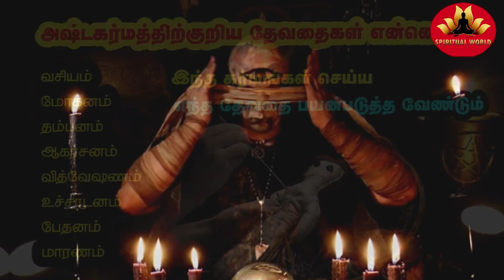அஷ்டகர்மம் 8 க்குரிய தேவதைகள் என்னென்ன |இந்த கர்மம் செய்ய எந்த தேவதையை பயன்படுத்த வேண்டும்| வசியம்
கிராம்பு வசியம்
ஏலக்காய் வசியம்
ஓமம் வசியம்
இளநீர் வசியம்
பெண் வசியம்
ஆண் வசியம்
பண வசியம்
தன வசியம்
தொழில் வசியம்
வியாபார வசியம்
வசிய மந்திரம்
வசிய மருந்து
வசியம் செய்வது எப்படி
தாந்திரீகம்
மாந்திரீகம்

நன்றி வணக்கம்

Spiritual World
Muthukrishnan S